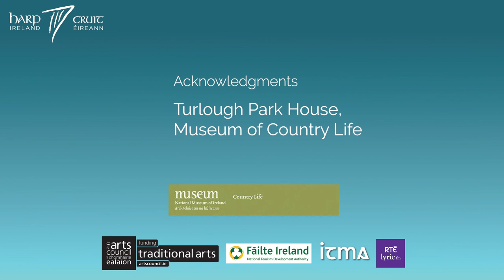HARP DAY 2020 Turlough House with Laoise Kelly and Gráinne Hambly